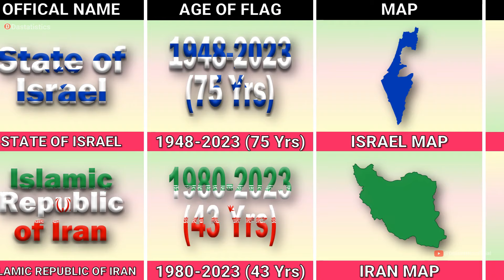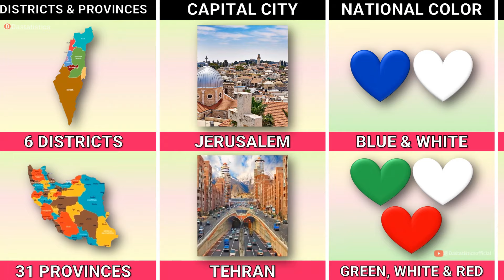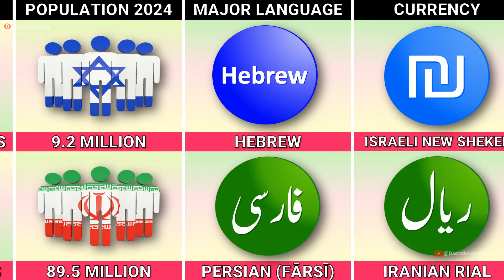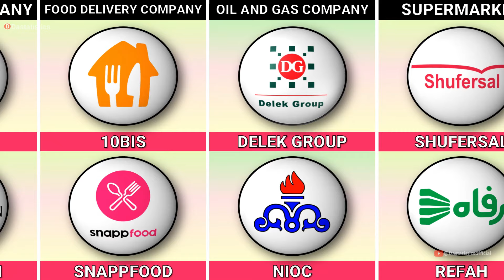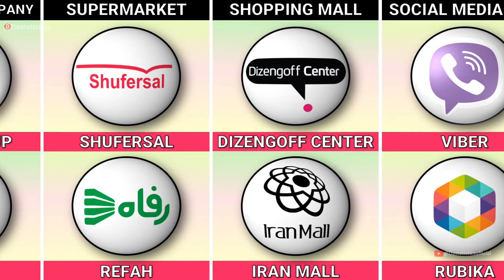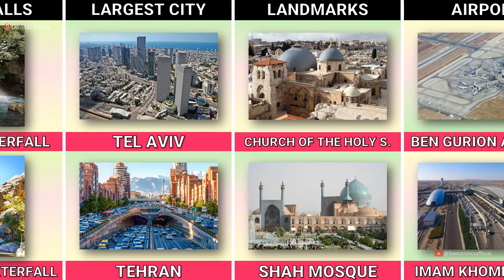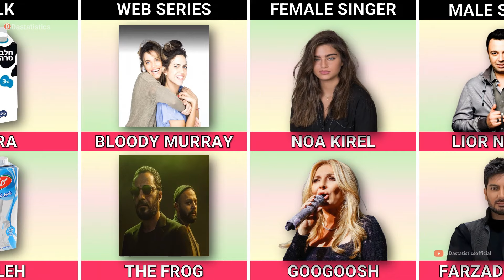Iran vs Israel - Country Comparison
In this video we showed you iran vs israel - country comparison

► Iran vs Israel - Country Comparison 2024
► Israel vs Iran - Country Comparison